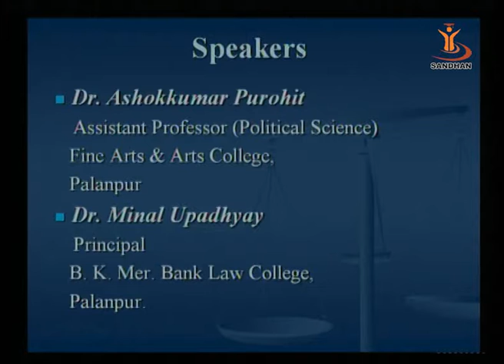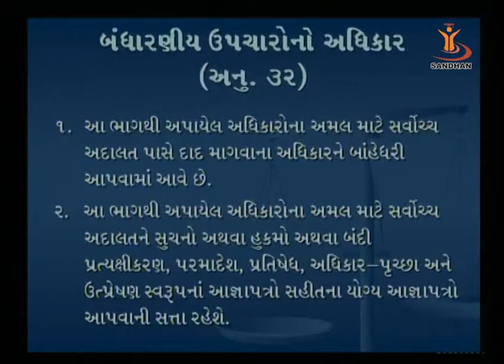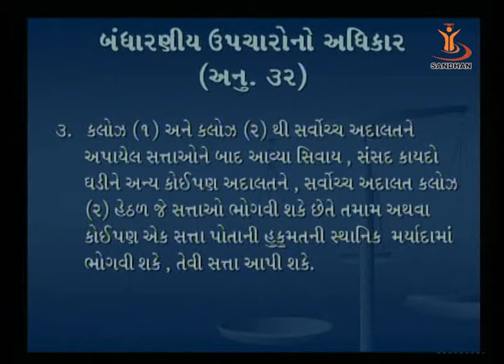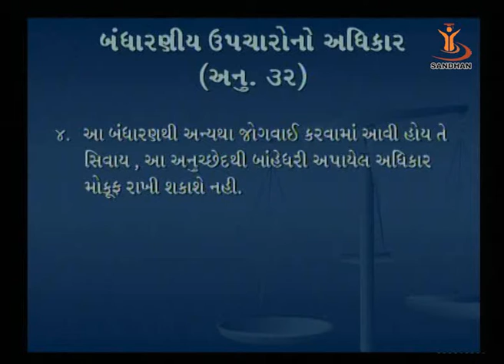Fundamental Rights,Duties and the Directive Principles of State policy, Fundamental Duties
Gujarat